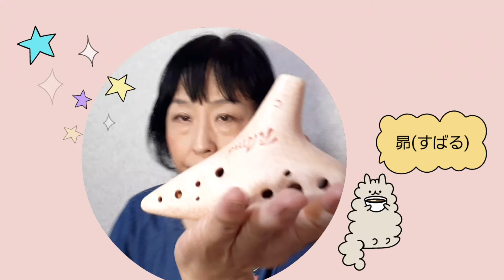【昴 すばる】オカリナ演奏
本日の一曲🎵お聴き頂けると嬉しいです😁

オカリナ…ティアーモAC管